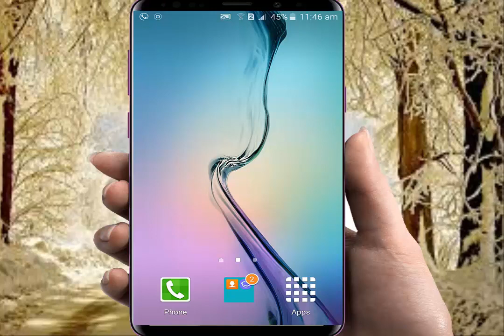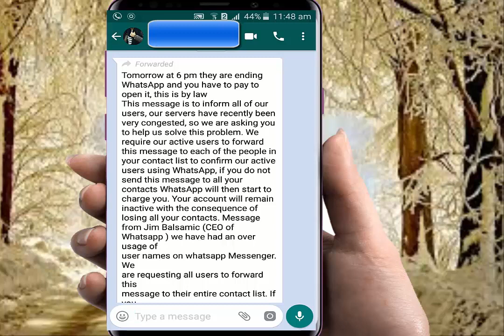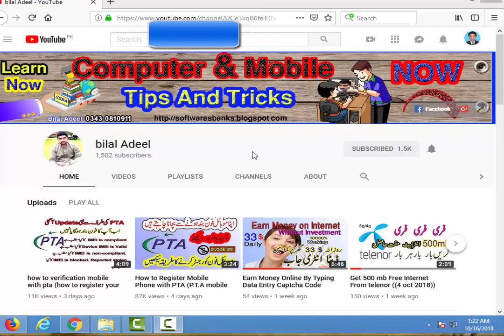whatsapp going to close (Whats app latest news 16 oct 2018)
whatsapp going to close

my friend is video mai... mai ap ko batao ga whatsapp k baray mai latest news or agar ap ko humari ya video pasand aye to humaray is channel ko subscribe karna mat bholna kyo k mai ap k liye is tarha ki video ap k liye lata raho ga

HY my friend in this vidoe i will show you to solve whatsapp problem about disactive whatsapp account

whatsapp going to close, whatsapp, android,whatsapp tricks, whatsapp going to close in india,how to fix whatsapp closing automatic in android, whatsapp new features, whatsapp ban,whatsapp ban 2018, how to deactivate whatsapp account permanently,watsapp going to be banned,whatsapp going to be banned in pakistan,tomorrow at 6pm they are ending whatapp,you have pay open whatapp,whatsapp latest news 2018,whatsapp closeing news,ceo massage about whatsapp,whatsapp ceo,(solve this problem)whatsapp going to close (whats app latest news 16 oct 2018)